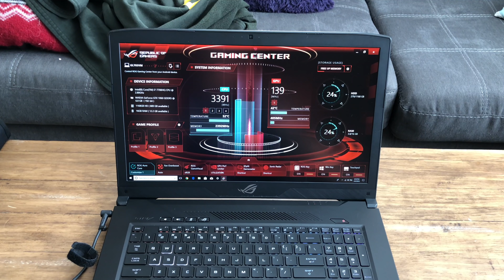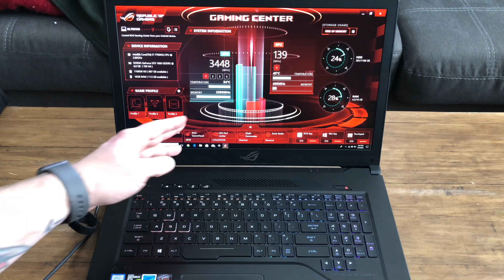ASUS ROG STRIX GL-703V Long Term Review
So after half a year how does the 17inch ASUS ROG Strix GL-703V stack up? What are my favorite things and where do I think this laptop can improve upon. Could this be your next laptop? Find out my feelings in the video!